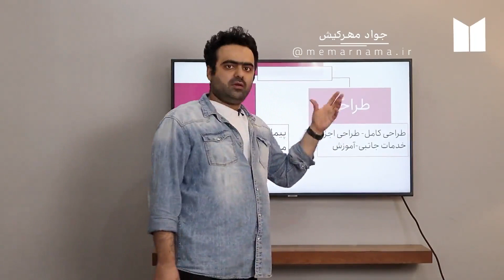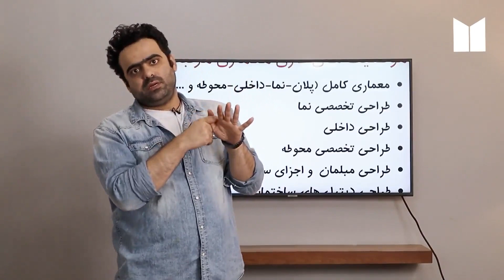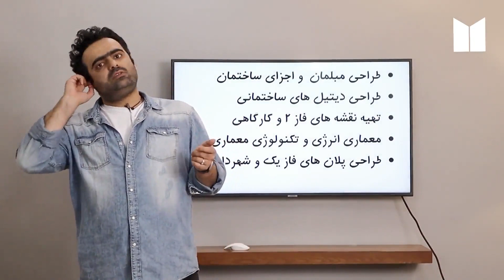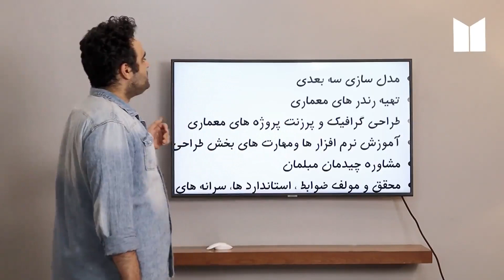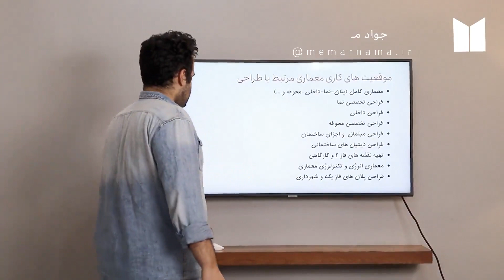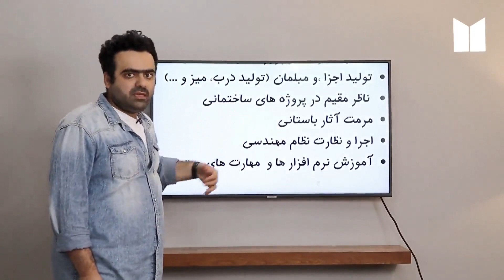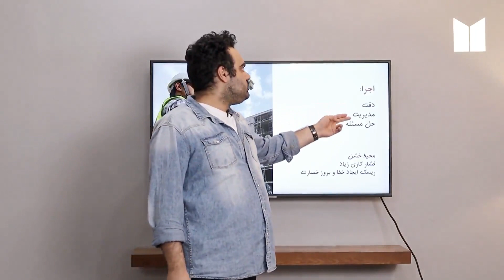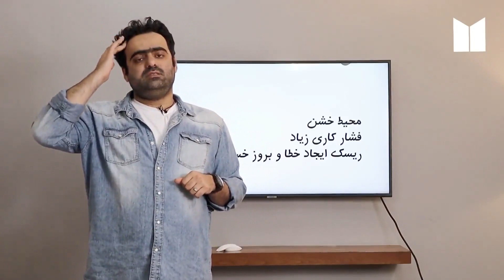روش های درآمدزایی از معماری ( صنعت ساختمان)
روش های درآمدزایی از معماری ( صنعت ساختمان) رو براتون آماده کردم...

حتما تا آخرش ببین و نظرت رو بنویس

بقیه جلسات رو از دست نده، فقط واسه تویی که نمیدونی این جلسه به صورت رایگان از دوره آرک مارکت هست و امیدوارم برات مفید بوده باشه

راستی تو اینستاگرام و تلگرام هم ما رو داشته باشید:
سایت ما: memarnama.ir